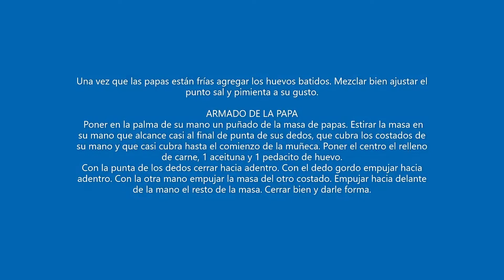PAPAS RELLENAS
Las papas rellenas es un plato muy popular en los países latinos. Consiste en un puré de papas sazonado con sal, mantequilla y huevo.  Mi receta tiene un relleno con carne, pasas, huevo y aceitunas. Se le da una forma de la papa y se fríe.